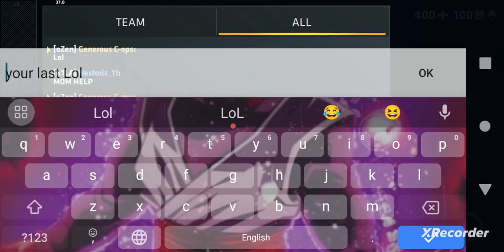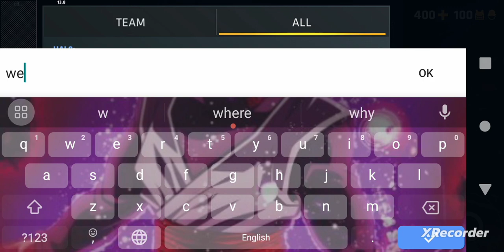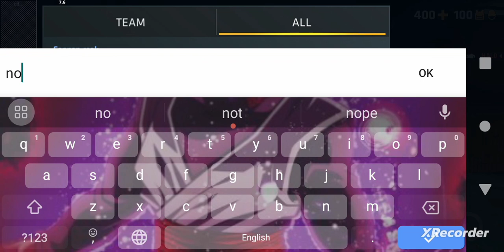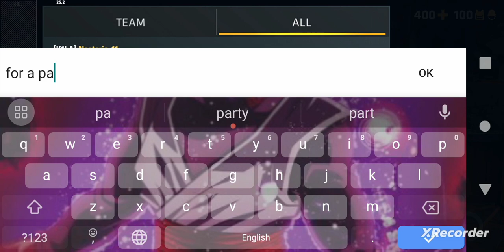Playing Manhunt It's Was Fun tbh